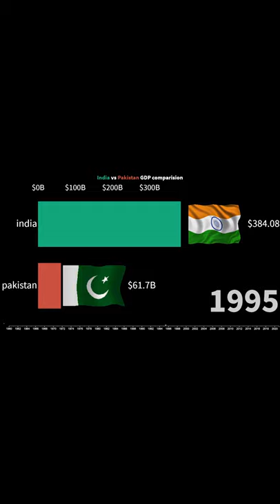india vs pakistan gdp comparison 1960 - 2021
in this shorts video, we will see the GDP comparison between India and Pakistan.

Lots of love to you guys...